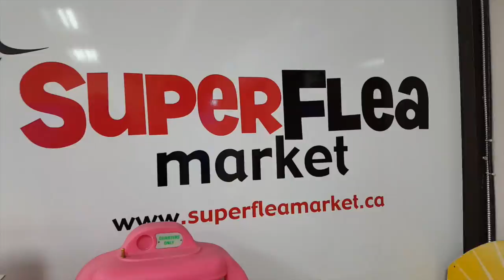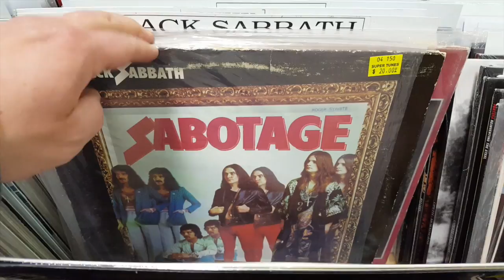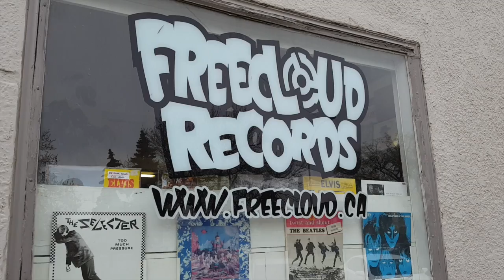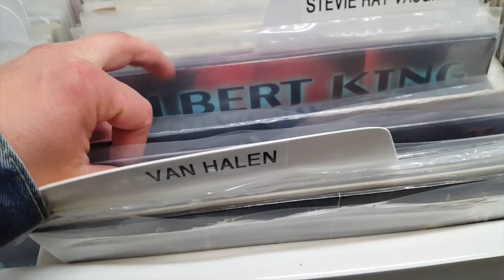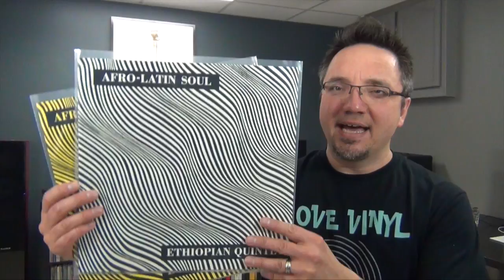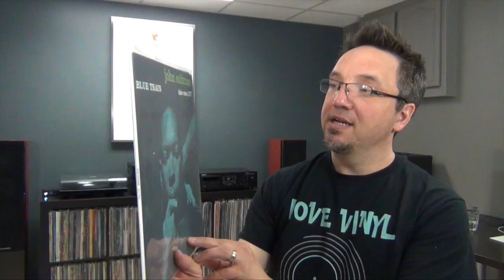RECORD SHOPPING at the Super Flea Market in Edmonton | VINYL COMMUNITY pickups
As most of you know, we're moving cities (from Edmonton to Winnipeg). Before leaving Edmonton, I wanted to visit the Super Flea Market one more time and do some record shopping. I grabbed a few records and brought the camera along.

ABOUT Channel33rpm: The YouTube channel all about vinyl, gear and more.

Posting schedule:
SUNDAYS: This is the main show for record collectors, including how-to videos, tips, new gear, lists and more.
FRIDAY NIGHT VINYL: Grab a beverage and lets talk music. This show is all about recent vinyl pickups and special guests